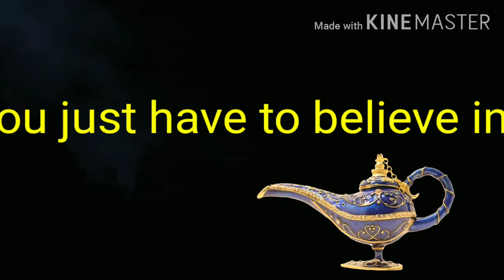Genie's Lamp( You're Wish Is My Command)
2.  "its fair use" No copyright is claimed and to the extent  that material may appear to be infringed , I assert that such alleged infringement is permissible under U.S. and Philippine copyright law. If you believe material have been used in an unauthorized manner, please contact the poster.
3. This Video is not associated with any company or products mentioned on the video.
4. No intention to infringe photos or audio used in this video.